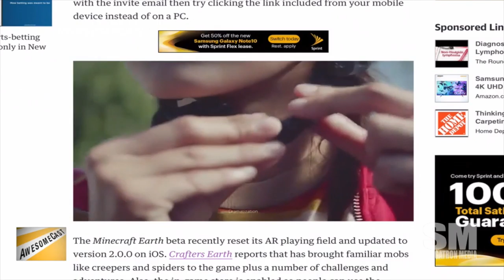Minecraft Earth in beta could be cool AR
We look at Mincraft Earth and how it could bring some of us in like Pokemon Go did.